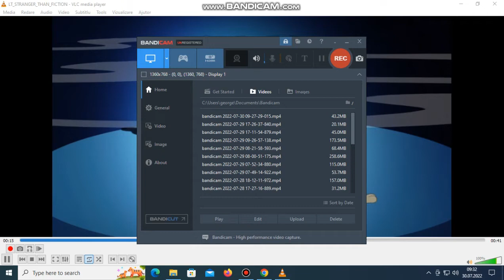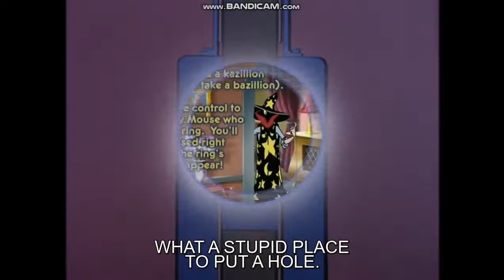Preview From Looney Tunes Stranger Than Fiction 2003 DVD